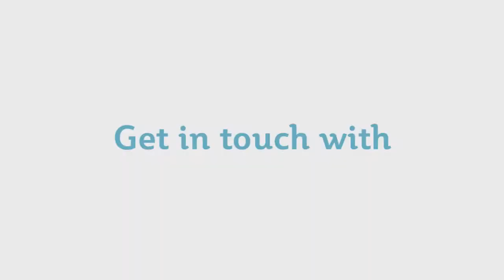Dr Lim Yeong Phang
Get in touch with Dr Lim Yeong Phang, our cardiothoracic surgeon as he talks about what motivates him and his area of specialty in minimally invasive heart surgery